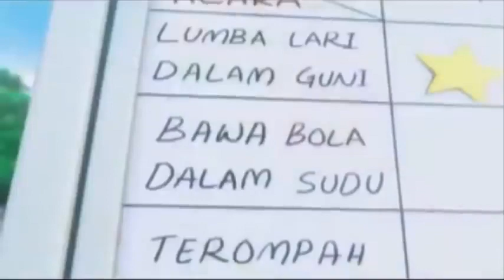UPIN DAN IPIN LOMBA TARIK TAMBANG